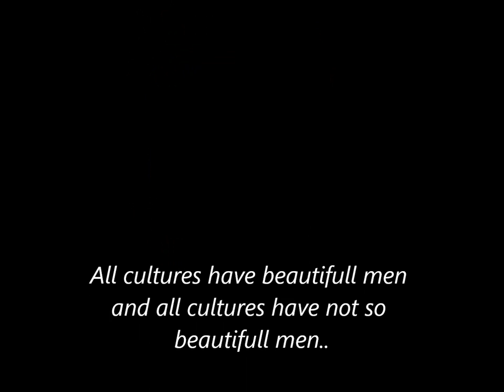Native American Men So Beautifull Part 2 !!•¨¯`• ♥ •`¯¨•٩(͡๏̯͡๏)۶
Now a part 2 for you're eyes to feast on (✿◠‿◠)